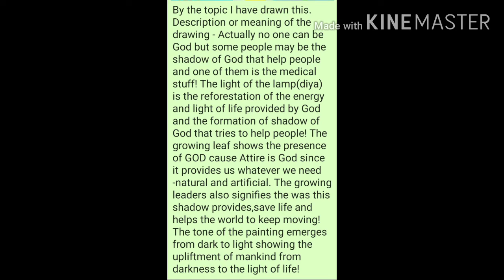Drawing for Chroma Fest watercolor painting Competetion|GOD AMONG US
Correction in words in the meaning-

Attire-Nature
Reforestation-represntation

⭕ *Chroma Fiesta*
❗❗EVENT ALERT❗❗
Even with the entire country under lock down, we strongly believe that no lock can hold back one's creativity and talent. So with *"Chroma Fiesta"* , we bring to you one of the biggest Art Fest our country has witnessed; all while you stay safe at your home!!

Spread across a span of 3 days, 40+ events from 7 different categories are arranged for the participants. So step up and turn on your creative side to show the nation what you are capable of.

Entrich Community is all about being that one place where people unite to develop their skills.
At Entrich, as a community, we aim to develop and motivate each other to become the best versions of ourselves.
As we always say: Invest in Yourself. Innovate in Tomorrow.